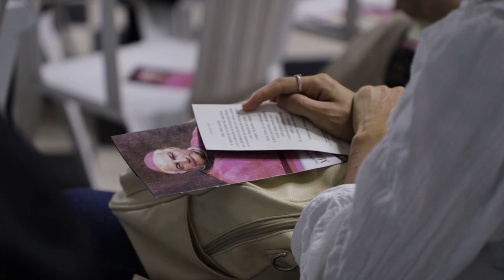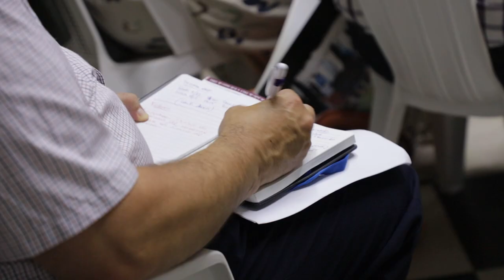ICM Noticias - Encuentro de directores y coordinadores pastorales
Los directores y coordinadores de pastoral de los colegios y liceos católicos de la arquidiócesis tuvieron su primer encuentro del 2023. Conversamos con el padre Fabián Silveira y fray José Luis Cereijo.